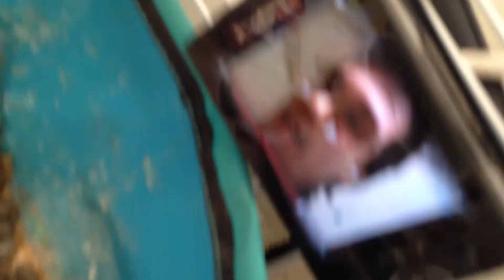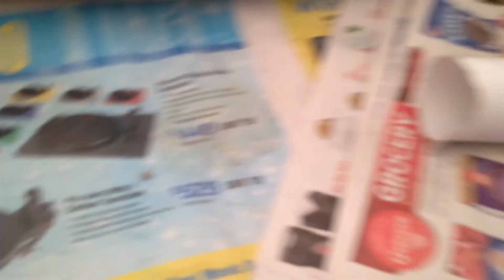MY NEW STUDIO SETUP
PLAY WITH ME:
RandomCrazy76 (Apple Game Centre)